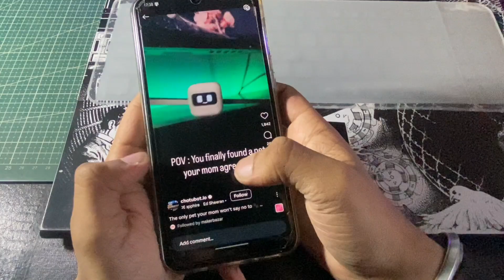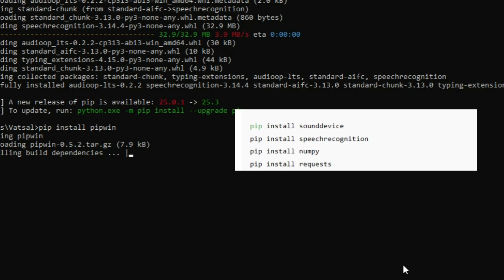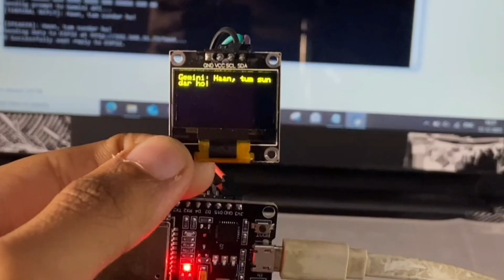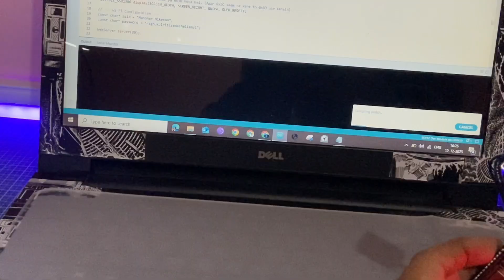I created an AI companion for me out of ESP32!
Hare Krishna!

In this video, I showcase my custom-built smart bot and demonstrate how it responds in real time. I test its voice input system, display reactions on the OLED screen, and show how the bot processes commands instantly. I walk through every feature step-by-step, including face animations, sensor responses, and overall behavior. You’ll see how the bot listens, thinks, and replies just like a real assistant. I also give a quick overview of the hardware setup, wiring, and the code logic running behind it. This video is a complete practical demo of my bot’s capabilities and performance.

Components used ---

Touch sensor: Instead of using external sensors, I used ESP32’s Touch pins.
GPIO 12, GPIO 14, GPIO 13 are being used for sensing touches,
Each pin is connected to a wire whose end is covered with aluminium foil.

Tools I used:

Soldering Iron
Bench Vise
Cutting disk set for drill machine